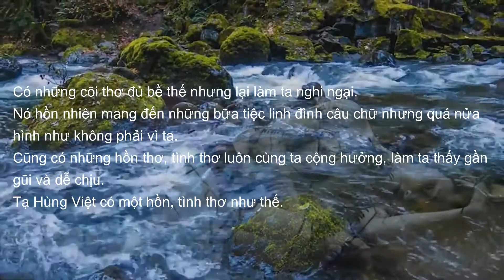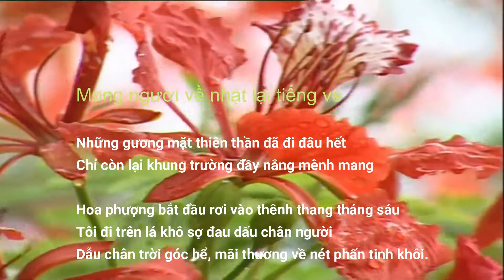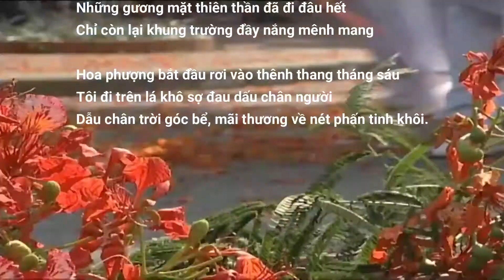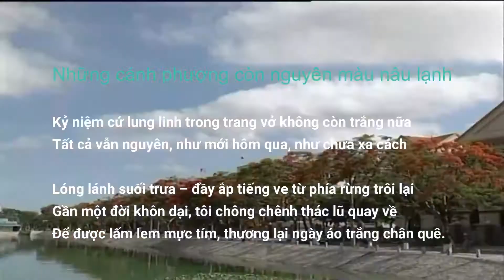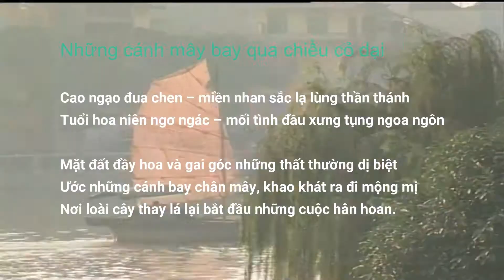QMT417 THƠ 1 2 3 TẠ HÙNG VIỆT 2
Những gương mặt thiên thần đã đi đâu hết
Chỉ còn lại khung trường đầy nắng mênh mang